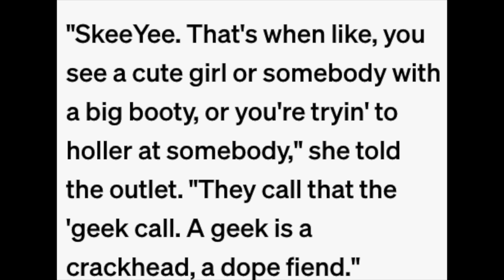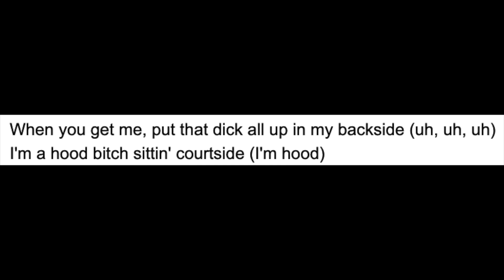Teacher Films Preschoolers Reciting Sexyy Red Lyrics Responds To Outrage.